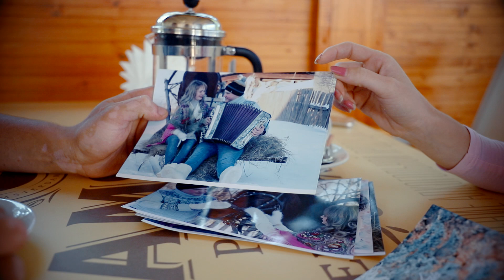Айдар и Ленара | Love story | 2018